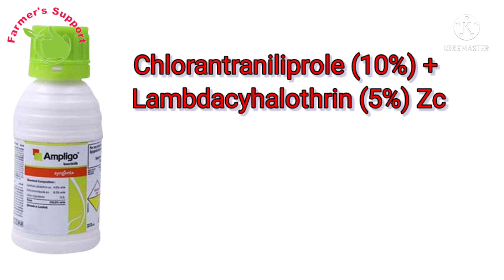मेंथा में इल्ली/ सुन्डी नियन्त्रण कैसे करे/how to control insect High temperature#Farmer's_support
mentha ki kheti
mentha me lagne wali keet
mentha me sundi control ki dawai

dhaan ki top 5 variety
dhan ki kheti